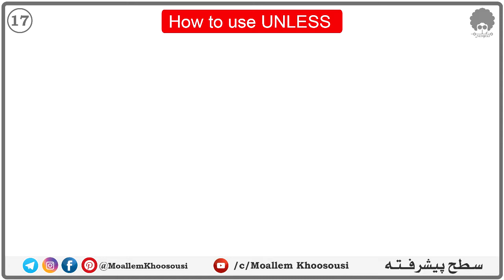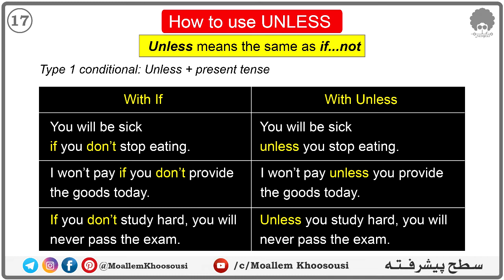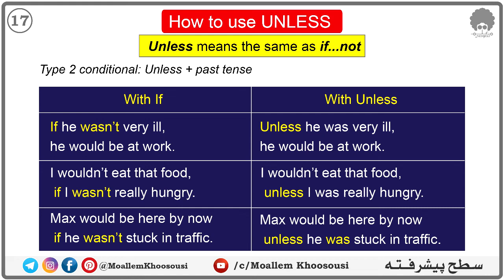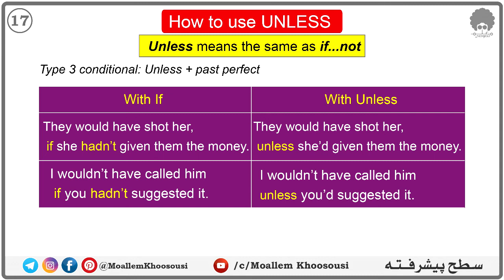UNLESS | پیشرفته 17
Englishbefarsi